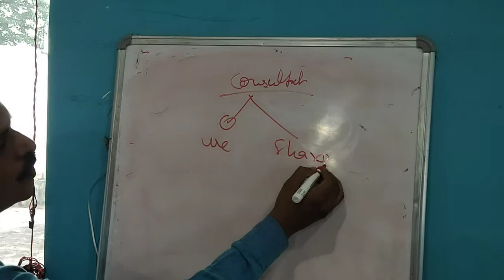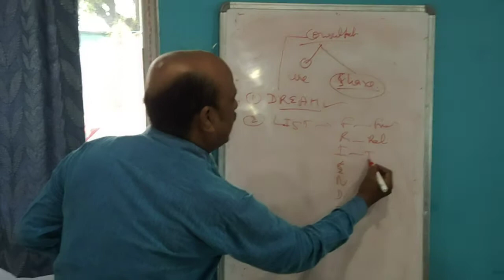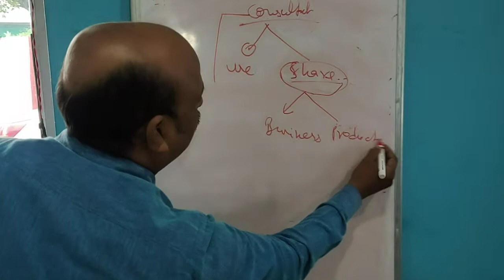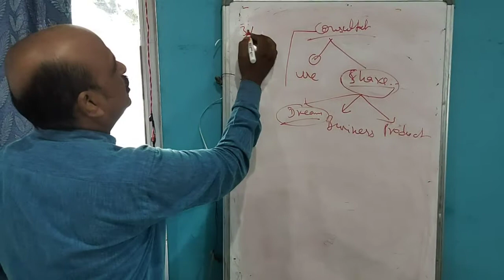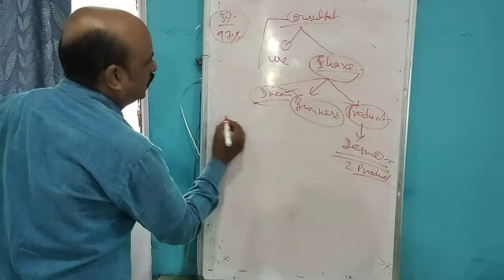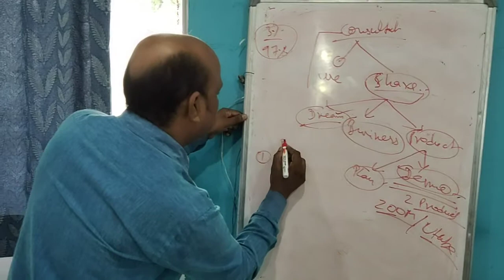मोदीकेयर का प्लान ऐसे दिखावे सामने वाला कभी ना नहीं करेगा।मोदीकेयर प्लान दिखाने का सबसे अच्छा तरीका।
Modicare plan best' tarika..
Modicare plan kaise dikhaye..
modicare ka plan dikhane ka sabse achchha tarika..
is tarah se modicare ka plan dikhaye..
modicare plan dikhane ka best tarika..